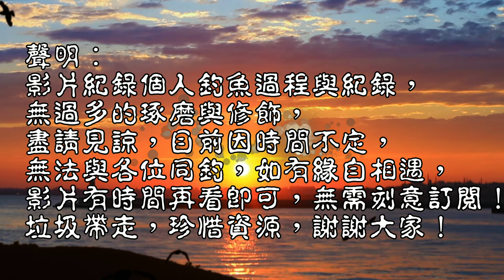狹縫潛藏許多大魚,只是它不該在此,有時殺生亦護生,婦人之仁反而更致命!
今日釣查許台中釣魚人記憶的溪流,這邊生態還好嗎??三個鏡頭同時操刀,徹底記錄這邊的狀況!